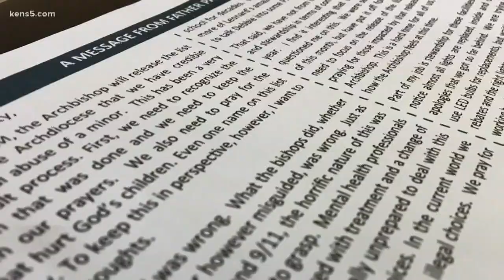Names of credibly accused priests from San Antonio area released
Archbishop Gustavo Garcia-Siller said none of the credible incidents happened between 2010 and 2019.